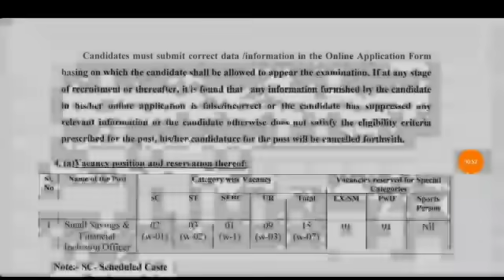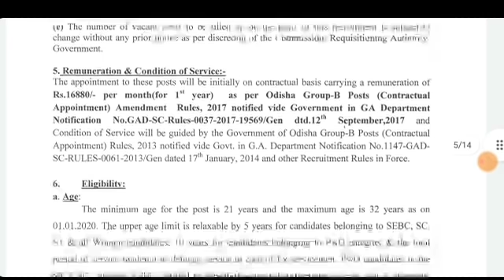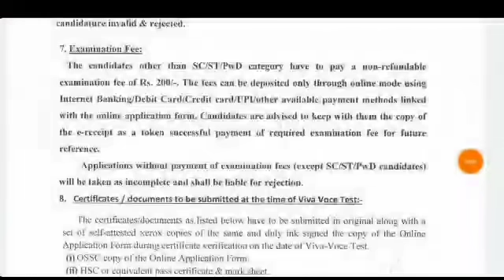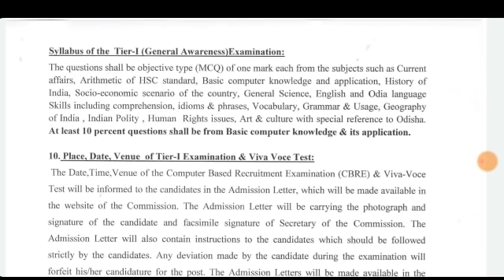SMALL SAVING OFFICER RECRUITMENT ## Any Graduate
ossc Recruitment